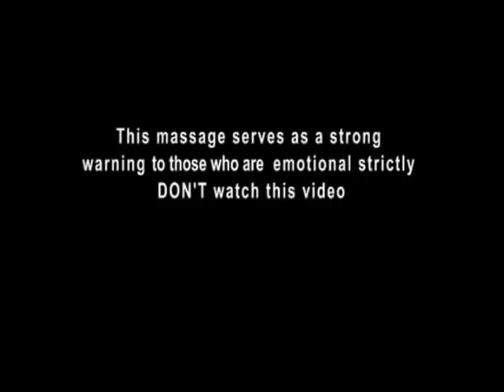Epalu Part 1 by Charles Owor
The Bamasaaba are famous for their traditional male circumcision ceremonies, held every even year. In a three-day ceremony of dancing and feasting, preceding a couple of months preparations, the initiates are admitted into adulthood and expected to begin their formal contribution to the growth of their respective communities.